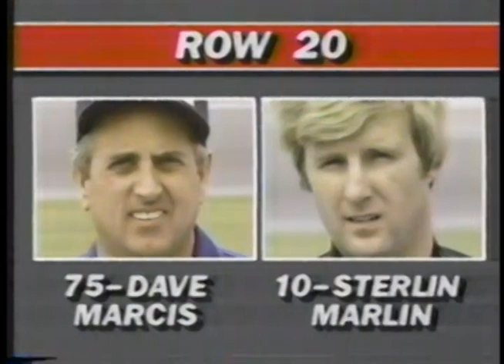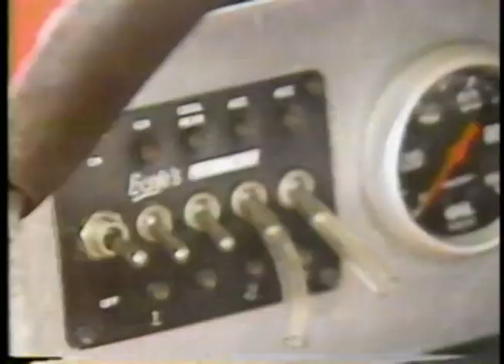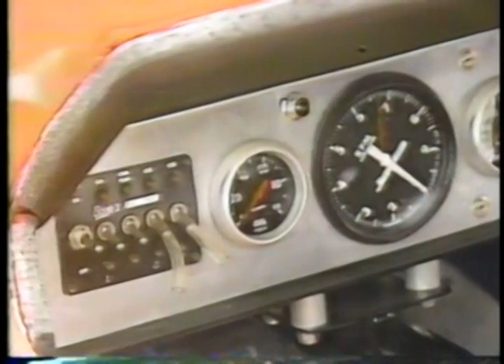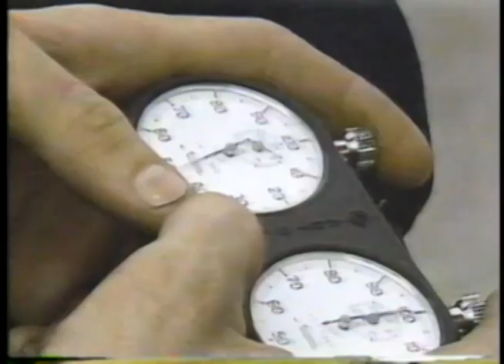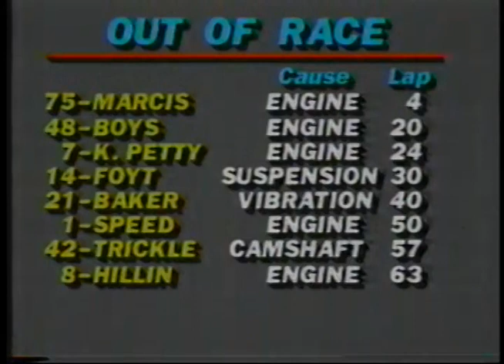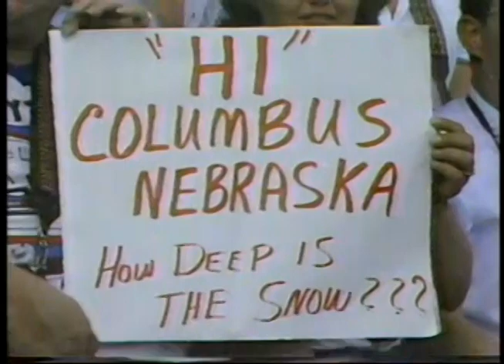1984 NASCAR Winston Cup Series Daytona 500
Daytona 500